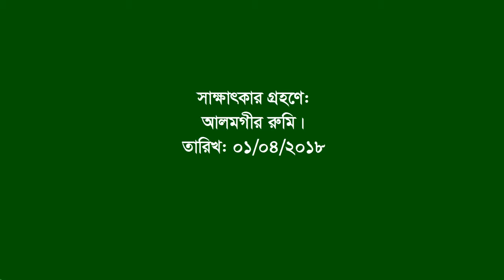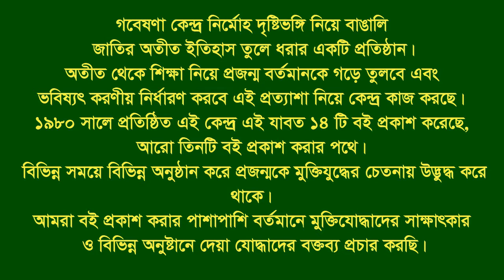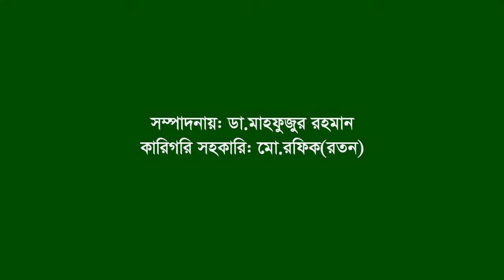Interview of Md Tofazzal Hossain ।। Nokla ।। Sherpur ।। F Fighter ।। FF